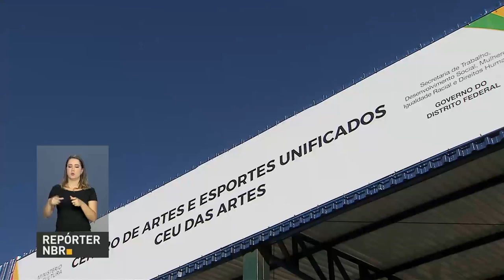BOLETIM REPÓRTER NBR 16h - 29 de junho de 2018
REPÓRTER NBR 16h - 29.06.18: Pesquisa do governo mostra redução da violência e melhora da saúde no entorno dos Centros de Artes e Esportes Unificados, os CEUs, que foram construídos em escolas de todo o país. E o Brasil recebe delegação chinesa para troca de experiências e informações na área de prevenção e combate à corrupção.